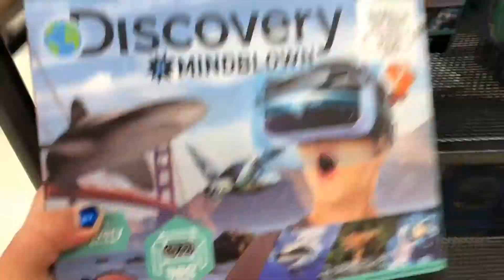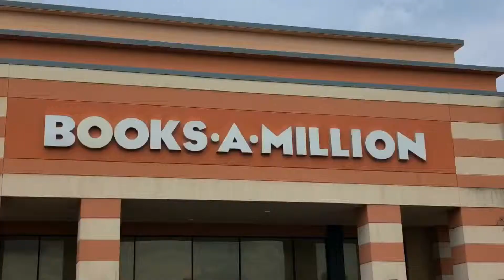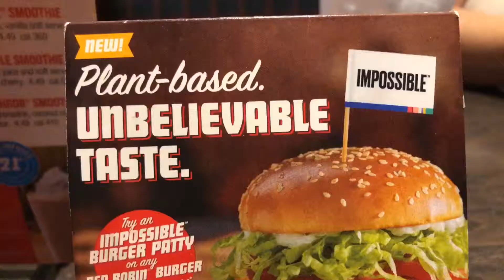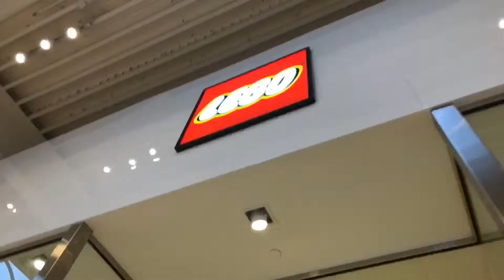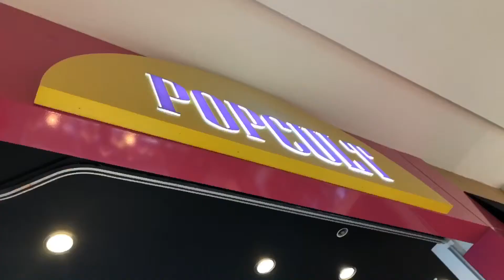We Got Lost